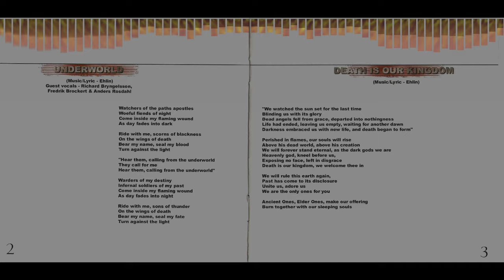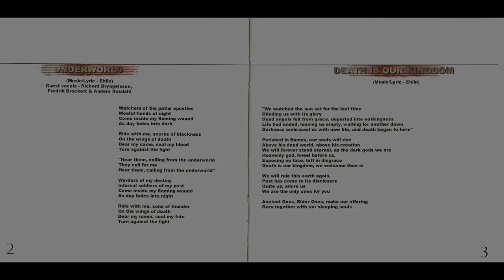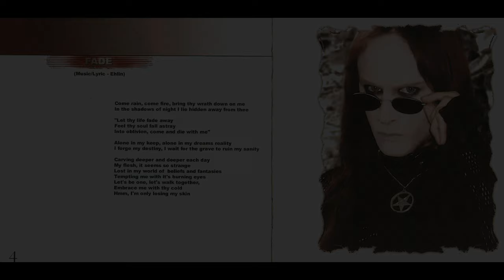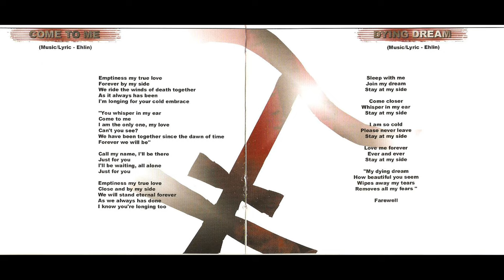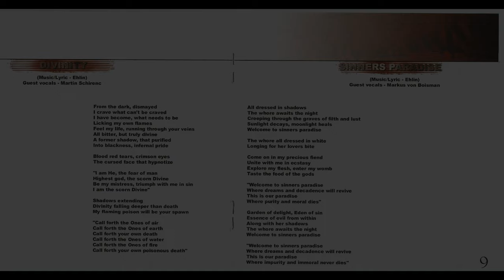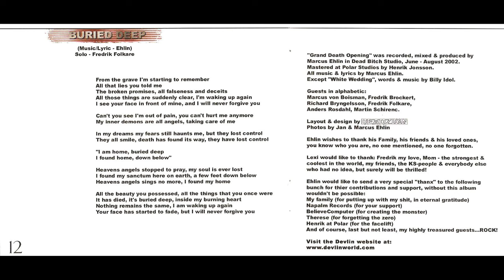Devlin - Grand Death Opening (Full Album)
𝗔𝗿𝘁𝗶𝘀𝘁: Devil (Sweden, Stockholm) (Siebenbürgen Sideprojekt)
𝗔𝗹𝗯𝘂𝗺: Grand Death Opening (2002)
01. 00:00 - Underworld
02. 05:13 - Death Is Our Kingdom
03. 09:17 - Fade
04. 12:32 - Come To Me
05. 15:56 - Dying Dream
06. 20:05 - White Wedding (Billy Idol cover)
07. 24:05 - Divinity
08. 28:52 - Sinners Paradise
09. 32:27 - Queen Of Razors
10. 36:54 - Buried Deep

Intro Background Picture by: Mostafa Meraji